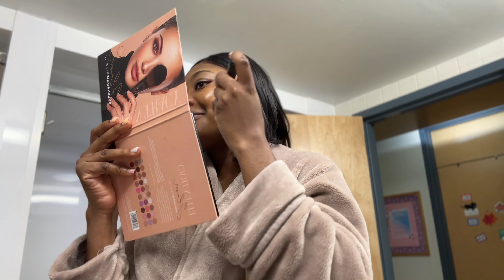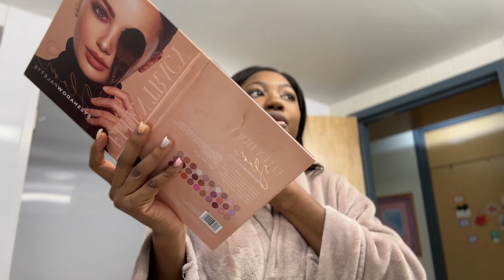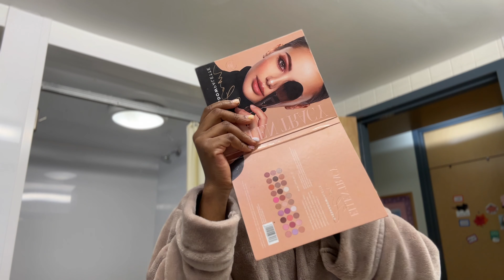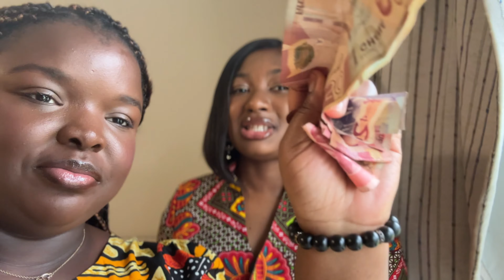Get ready with me:) let’s go to Church🙏🏾☺️